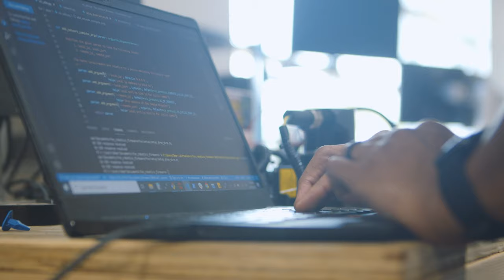Career Growth at Fox Robotics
Omar Alvi was hired as a robotics assembly technician and now works as a software engineer who designs code for our robots' firmware systems. Hear his story and learn more about working at Fox Robotics

For open positions at the Fox Robotics headquarters in Austin, TX,